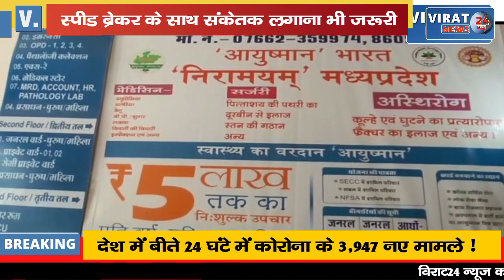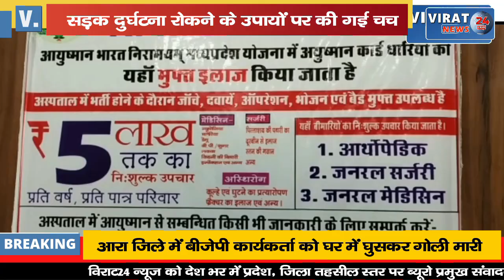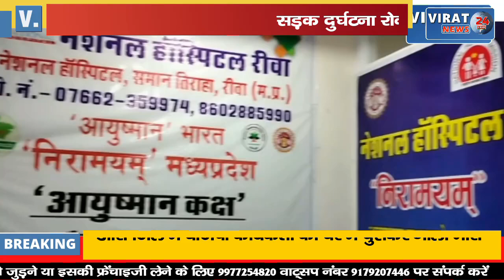🔻रीवा- सड़क दुर्घटना रोकने के उपायों पर की गई चर्चा; देखिये कैसे रुकेगी सड़क दुर्घटना !